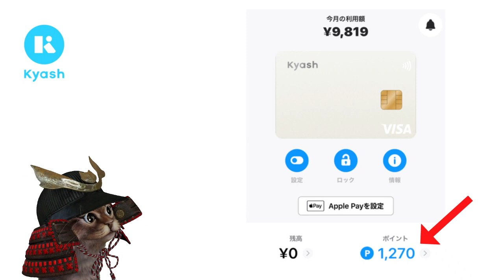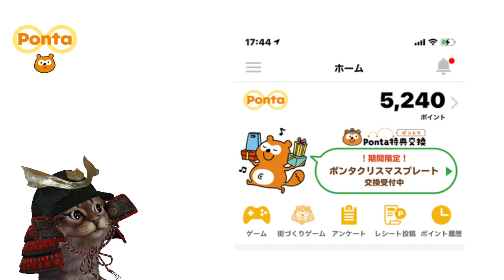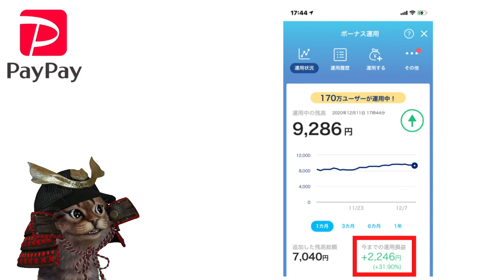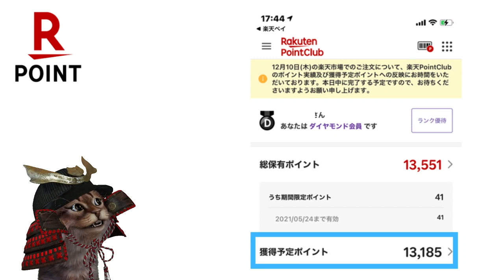ポイント大公開！2020年キャッシュレス決済など駆使しランキング形式で1番貯まったポイントを紹介！Ponta・dポイント・LINEポイント・楽天ポイント・JALマイル・JRキューポ・Kyash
【PR】 ポイント貯めるのって楽しい・・・・

使用機材
マイク：Rode NT1A
キャプチャーボード：I-O DATA GV-USB3
オーディオインターフェース：YAMAHA AG03